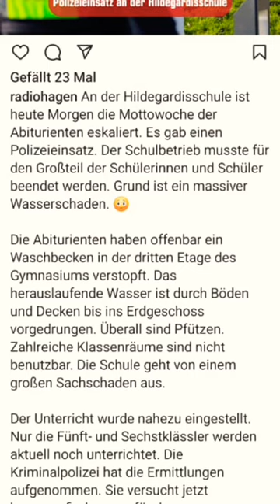Hildegardisschule hagen Unterwasser wegen abbiturienten